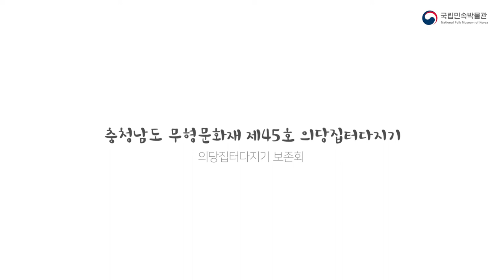공주 의당지터다지기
국립민속박물관 우리민속한마당 온라인공연 '금요열린민속무대'
- 매주 금요일 오후 2시 방영됩니다.

이번 공연은 충청남도 무형문화재 제43호 공주 의당집터다지기를 선보입니다.
공주시 의당면 지역에서 집을 짓기 전 집터를 다지는 과정의 제례행위로 지신에 대한 의례와 소리가 하나되는 축제의 공연입니다.
즐거운 관람되시기 바랍니다.